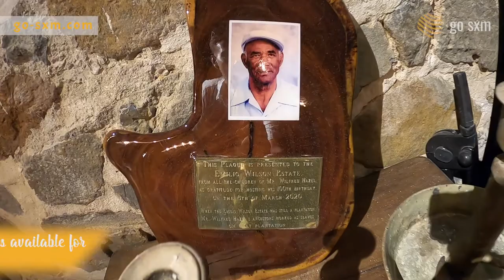The Wine Cellar at Emilio's Restaurant - Dutch Cul de Sac, St. Maarten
The Wine Cellar at Emilio's Restaurant is one of their best kept secrets and is available for private events and functions.

Book your chance to dine with history at a truly unique location where you will find so many authentic treasures hidden away!

Call or Whatsapp for reservations at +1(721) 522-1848